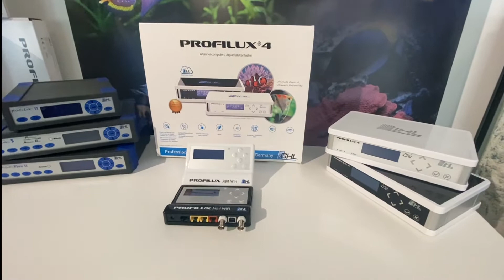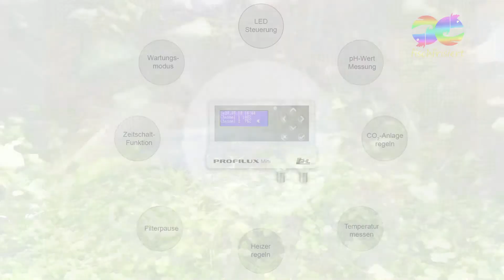Warum ich GHL Fan bin und was GHL so macht...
⬇️ Klick hier um die ganze Videobeschreibung lesen zu können ⬇️

Ich freue mich, dass Du dieses Video angeschaut hast. Wenn Du die Glocke 🔔 anklickst wirst Du informiert, wenn das nächste Video online geht. Ich verspreche Dir es wird spannend und informativ 😃.

Hast Du Fragen zum GHL ProfiLux Mini oder Tipps für mich? Setzt Du ihn selbst ein und bist ein genauso begeisterter GHL-Fan wie ich? Dann freue mich mich auf Deinen Kommentar 😃.

🐠 Hier nun zur Videobeschreibung 🐠

In diesem Video gebe ich Dir zum Start eine kleine Übersicht wer GHL ist und was man mit den GHL ProfiLux Computern so alles machen kann. Das Video ist als kleine Basic-Info gedacht, da ich ein begeisterer GHL Fan bin und die GHL ProfiLux Computer in fast allen meinen Aquarienprojekten der zentrale Baustein sind.

In den nächsten zwei Videos stelle ich Dir den GHL ProfiLux Mini vor und werde im Anschluss einige praktische Anwendungen zeigen.

👉 "Kalibrierung des pH-Sensors"
👉 "GHL ControlCenter und GHL Connect App"
👉 "Einbindung in die MyGHL Cloud und GHL Connect App"

Parallel geht es dann auch schon bald mit dem projectreeftank los, bei dem ich ein Meerwasseraquarium aufbaue, das dann mit dem GHL ProfiLux 4 komplett gesteuert wird.

✅ Hier kannst Du die ProfiLux Computer günstig erwerben und erhälst eine qualifizierte und fundierte Beratung

✅ Du hast Sorge, dass Dir die Einrichtung Deines GHL ProfiLux Computers zu kompliziert ist? Dann habe ich hier den perfekten Tipp für Dich:

DF-Aquarienservice ist spezialisiert auf die Einstellungen und Programmierungen von GHL ProfiLux Computern. Dies macht gerade bei der Ersteinrichtung Sinn, wenn das Licht und weitere Komponenten von Grund auf einzustellen sind. DF-Aquarienservice bietet hier einen Top Service an, sie passen alles auf Deine Wunschzeiten und Deinen Aquariumbesatz an. Hierbei wird sowohl die Aquariumgröße, der Besatz und die einzelnen technischen Komponenten individuell berücksichtigt. Solltest Du Probleme bei der Einrichtung haben, so kann Dir DF-Aquarienservice sogar per Fernwartung helfen. Eine wirklich tolle Dienstleistung. Du bekommst auf Wunsch eine Datensicherung und kannst bei späteren eigenen Änderungen immer wieder den Ausgangsstatus selbst wieder herstellen. Hier meine Empfehlung für Dich:

✅ Das GHL ControlCenter zur Programmierung über Deinen PC oder Dein Laptop findest Du

Solltest Du Mac OS nutzen, nimm bitte die Windows adaptierte Oberfläche. Ich selbst habe es nicht im Einsatz, aber von vielen gehört, dass es geht.

✅ Die GHL Connect App ist im Google Play Store und Apple App Store kostenlos erhältlich.